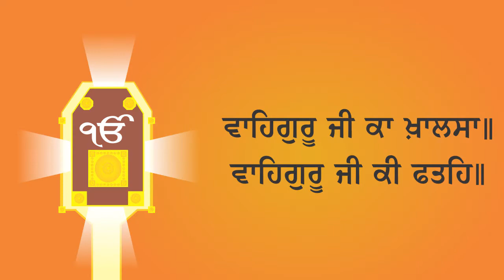SAKHI GURU ANGAD DEV JI IN KHADOOR SAHIB | ਸਾਖੀ: ਬੈਠ ਖਡੂਰੇ ਜੋਤ ਜਗਾਈ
Ghar Ghar Sikhi is a channel dedicted to making videos about Sikh History in the Punjabi Language. Our aim is to make informative short videos about Sikh History using resources such as Nanak Parkash, Suraj Parkash, Pracheen Panth Parkash and many other historical reference.